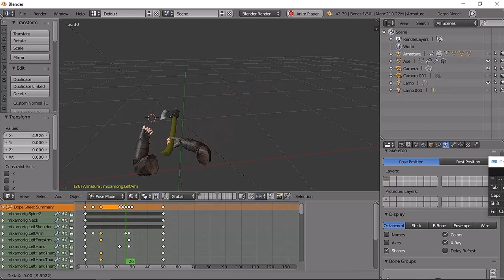THE REALISTIC CHARACTER HANDS ANIMATED STEP BY STEP FOR UNITY - UNREAL ENGINE | COPPERCUBE 6.